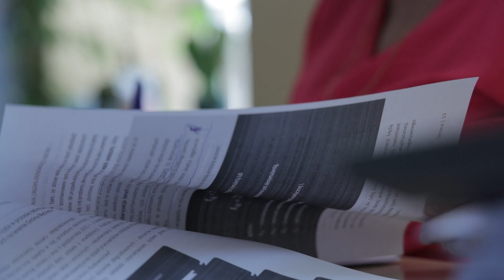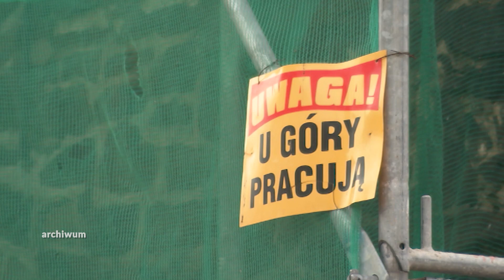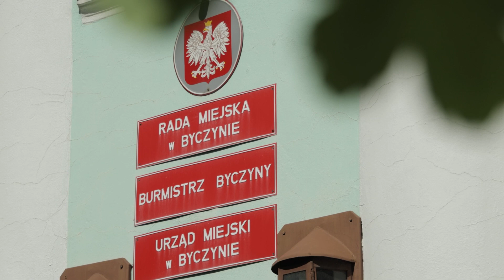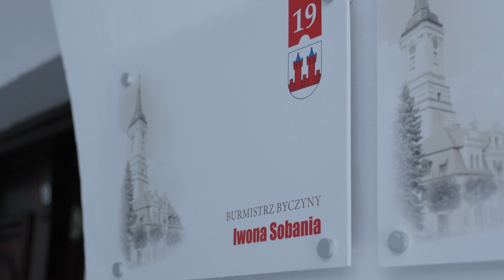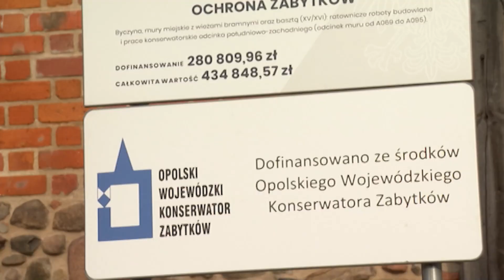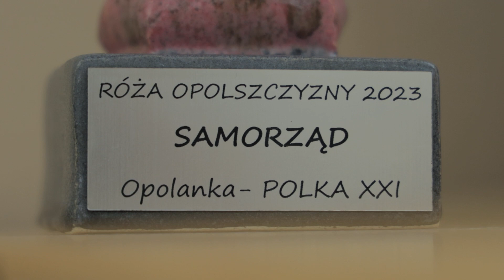„Róże Opolszczyzny” - Iwona Sobania. Zobacz program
W 2018 roku burmistrzem Byczyny została Iwona Sobania. Pierwsza w historii kobieta na tym stanowisku musiała zmierzyć się przede wszystkim z problemem rekordowego zadłużenia gminy. Choć spłata zobowiązań pochłania ogromną cześć budżetu, pani burmistrz poszukuje rozwiązań, które równocześnie pozwolą na realizacje bieżących inwestycji czy ratunek zabytkowych murów, z których słynie Byczyna. W kategorii „samorząd” Iwona Sobania otrzymała statuetką „Róża Opolszczyzny” podczas gali Opolanka-Polka XXl wieku.